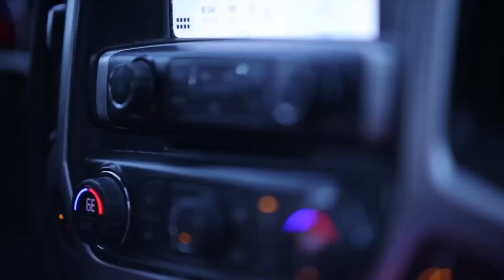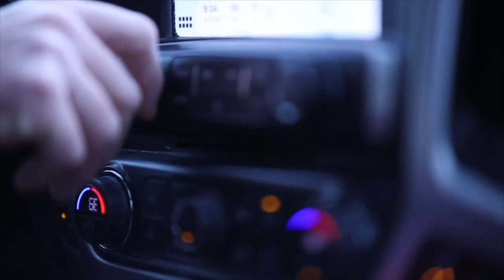The Compete Mentality Podcast | When You're Serving You're Living Out You're Purpose | S2E10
Host Jordan Delks sits down with his wife (and former ALL-B1G Purdue guard) Courtney Delks to talk about how their challenges in life, personally and professionally, have been the sources of some of their biggest growth. Courtney also shares an in depth look at a unique aspect of her role in the Compete Training Foundation as a caretaker and the unexpected ways that serving has helped her find purpose and meaning in life.

Transform your MIND, transform your GAME.

Purchase a Mason Gillis jersey and support the Compete Training Foundation